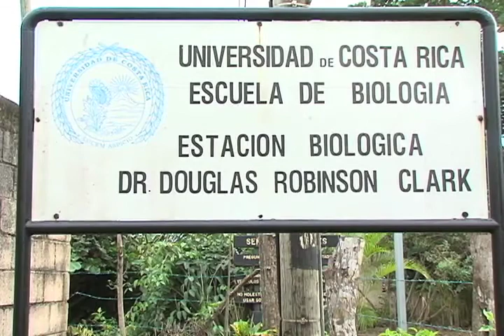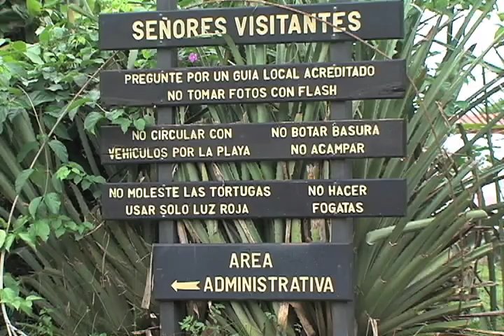Arribada de Tortugas en Ostional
La protección de las tortugas y la comercialización legal de algunos de sus huevos es el objetivo de un proyecto de acción social que nuestra Universidad desarolla en la comunidad de Ostional en Guanacaste.